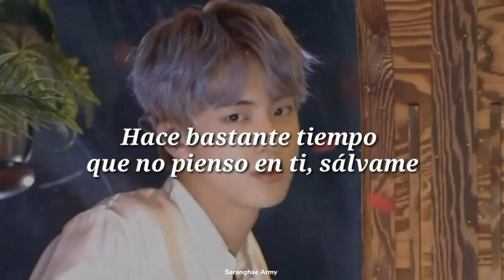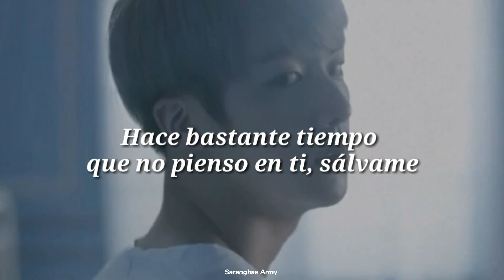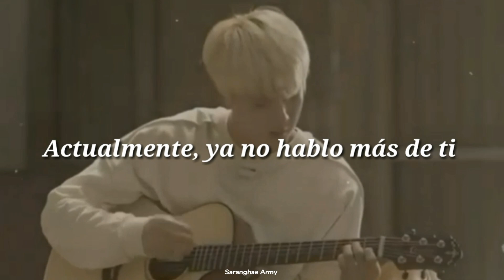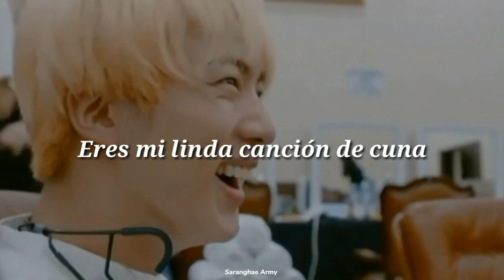Jin (BTS) - Epiphany | Demo Ver. [Sub, Español] *FMV*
“Epiphany (Demo Ver.)”, forma parte del primer álbum de antología de BTS, el cual lleva por nombre: “Proof”.

Esta versión de la canción la podemos encontrar únicamente en el 'Tercer CD' que conforma dicho álbum.

Epiphany (επιφάνεια), más conocido en español como 'Epifanía', significa: aparición, manifestación o revelación.

Esta palabra proviene del griego: “epiphaneia” que significa “mostrarse”.

En las dos versiones de la canción, podemos notar que 'Epiphany' gira en torno a la importancia del amor propio y a la búsqueda de la felicidad.

Sin embargo, en esta ocasión, me gustaría centrarme únicamente en la versión Demo que se nos ha compartido.
Pero no se preocupen, ya que tarde o temprano subiré la versión que ya todos conocemos de 'Epiphany' para que así podamos comparar sus similitudes y tengamos una mejor comprensión sobre este tema.

En los primeros segundos de la canción, podemos notar que Jin se siente culpable de algo.
Incluso esto hace que se sienta agobiado por la situación.

{0:16 - 0:22}

“Últimamente he estado sintiéndome tan culpable, realmente la mayor parte del tiempo me la he pasado llorando”.

Después de esto, viene una pregunta, que en lo personal, me resulta algo interesante.

{0:25 - 0:28}

“¿Por qué sigues a mi lado a pesar de todo?”.

Ahora para entender a que o a quien se refiere esta pregunta, quisiera mencionar lo siguiente.

Un antiguo proverbio japonés dice que todo el mundo tiene tres caras.

La primera es la que mostramos al mundo.

La segunda es la que mostramos a nuestros seres más cercanos, (ya sean familiares o amigos).

Y la última, es la que nunca mostramos a nadie.

Exclusivamente a esta última cara es a la que hace referencia la pregunta que vimos anteriormente.

Por lo tanto, se podría decir que Jin se encuentra en un desacuerdo con su personalidad oculta.

Y es que cada persona siempre trata de mostrar “lo mejor de sí misma”, lo cual provoca miedo, ya que no queremos mostrar quien realmente somos.
¿Y esto que nos genera?, presión.

Si se fijan, todo es una cadena.

Jin en toda la canción trata de decirnos todo lo que siente cuando oculta a su otro yo y nos deja ver como es que todo esto le afecta.
Pero al pasar el tiempo, él finalmente se da cuenta de que así la vida no tiene sentido.

'DEBES QUERERTE TAL Y COMO ERES'

No importan tus defectos.
Todos tenemos, pero eso es lo que nos hace únicos y especiales.

No tienes que cambiar nada de ti para así poder agradarle a otros.

Tú eres tú y eso nadie lo podrá cambiar a menos que lo permitas.

Es tú vida, tú sabes si lo que haces es correcto o no.

Pero NUNCA de los NUNCA cambies por los demás.

Si haces esto y te aceptas tal y como eres, tarde o temprano lograrás amarte.

Recuerda que el amor propio es lo más importante.
Es un proceso muy complicado, pero por mucho que cueste, cada pequeño paso que tomes, te ayudará a lograr esa meta para así finalmente lograr tener esa felicidad absoluta y un autoestima correcto.

Si quieres lograr esto, te recomiendo primeramente analizar.

¿Qué es lo que te impide ser feliz?.

Después escribe que es lo que te gustaría modificar para así lograr tener un mejor autoestima.

Y finalmente, actúa.
Todo esfuerzo tiene su recompensa. 💪

{2:30 - 2:38}

“Actualmente, ya no hablo más de ti, pero gracias a ello, ahora te quiero mucho más”

Nunca olvides quien eres. 💜

Espero y les guste el video ❣️
Lo hice con mucho cariño para ustedes 🌷

»Si tienes algún pedido dilo en los comentarios y yo con muchísimo gusto lo haré«

Recuerda que también puedes seguirme en Twitter, si así lo deseas. 😉

Canción: Epiphany (Demo Ver.)

Artista: Jin (BTS)